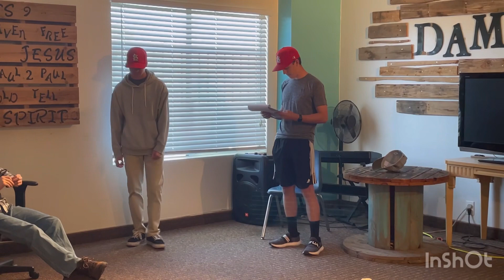My brothers did this comedy